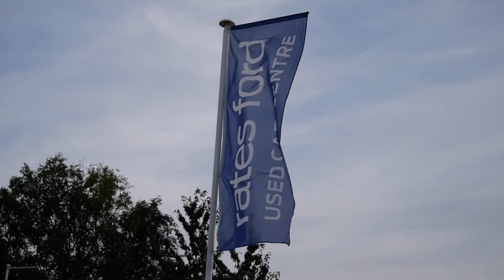Essex Limited 2019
Grant Thornton and Birketts have been to speak with Rates Ford and John F Hunt, two of the Top 100 Businesses for